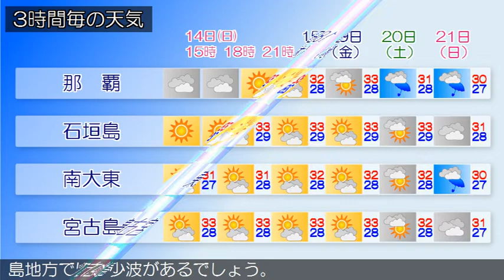2020/06/14 沖縄地方の天気予報 昼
沖縄地方は、太平洋高気圧に覆われておおむね晴れています。
１４日から１５日にかけて、沖縄地方は太平洋高気圧に覆われ
ておおむね晴れますが、所によりにわか雨があるでしょう。沿
岸の海域は、沖縄本島地方と先島諸島では波がやや高く、大東
島地方では多少波があるでしょう。